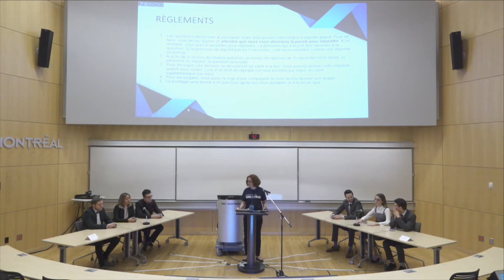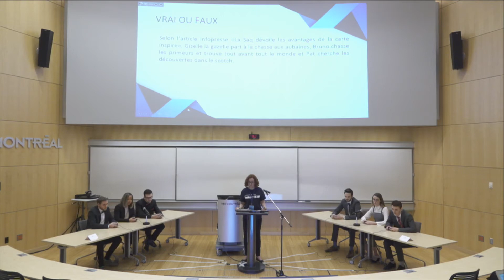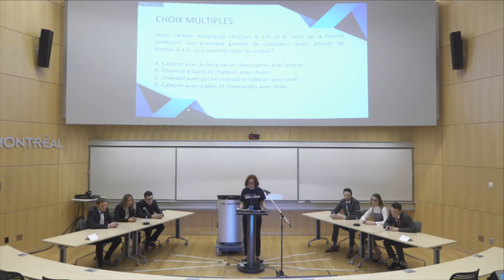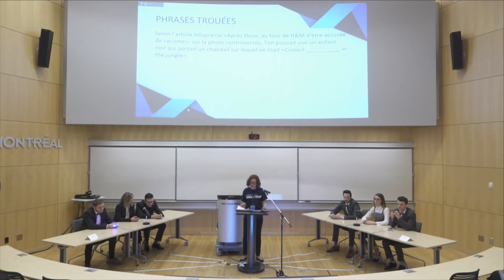HM 2018 - Quiz - 6 vs 1